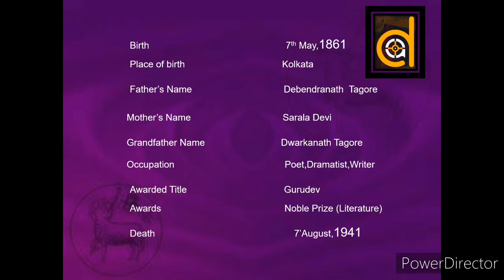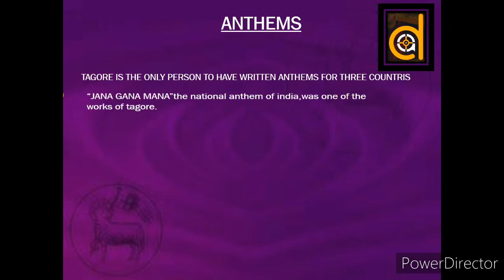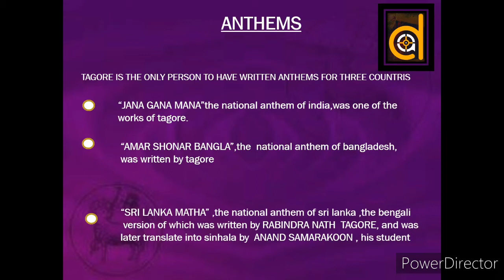रविन्द्र नाथ टैगोर (RAVINDRA NATH TAIGORE)